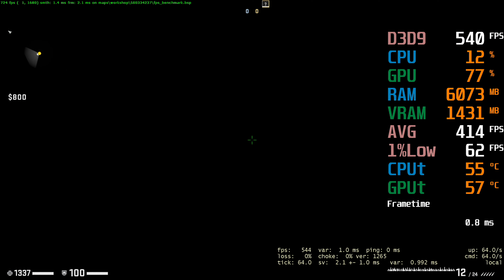GeForce GTX 1650 SUPER -- Intel Core i5-11600K -- CSGO uLLeticaL FPS Test i5-11600KF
Unfortunately I included the i5-11400 image, instead of the i5-11600K image in the intro.

Counter-Strike Global Offensive uLLeticaL Benchmark @ 1080p  All Low
0:06 64 tick rate
2:11 128 tick rate

i5-11600K -- GTX 1650 SUPER Test Setup:

  - [The same CPU as the i5-11600KF, but with the UHD 750 IGP]
  - [not overclocked]
CPU Cooler : Cooler Master Hyper 212 Black Edition [With Silencio Fan]
RAM : Corsair VENGEANCE LPX 16GB (2 x 8GB) DDR4 DRAM 3200MHz C16 Memory Kit
  - [SKU CMK16GX4M2B3200C16]
Motherboard: MSI MPG Z490 GAMING PLUS [Socket 1200]
Graphics Card : Gigabyte GeForce GTX 1650 SUPER WINDFORCE OC 4G
  - [SKU GV-N165SWF2OC-4GD]
  - [4GB Video RAM]
  - [GPU and Video RAM were Not OCed]
SSD : 480GB Crucial BX500 [CT480BX500SSD1]
HDD : 6TB Seagate Backup+ + 8TB Seagate Backup+
PSU : Corsair VS 650
CASE : NZXT S340 Black
OS : Win 10 64 bit
Monitor: BenQ 4K 60Hz